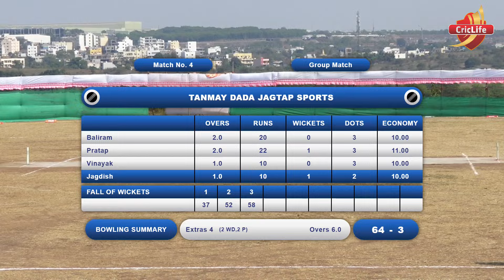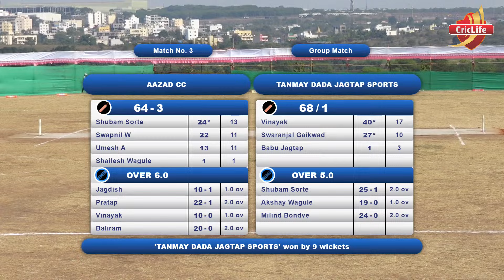Match 3 || Azad C C VS Tanmay Dada Jagtap S F || AMDAR CHASHAK 2023 || Dehugaon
Aamdar Chashak 2023 || Dehugaon